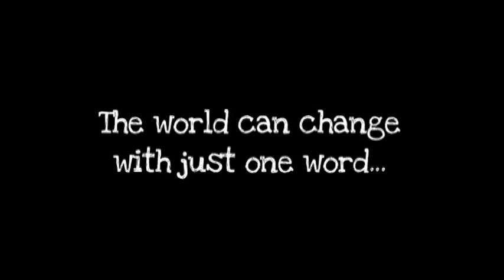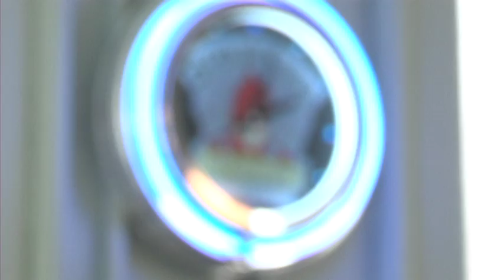Word Wall, Public Art Project for Authoring Action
Authoring Action, public art, Winston-Salem, Breakfast of Course, Arts District, Trade Street, Word Wall, Sam Smartt, Bridges